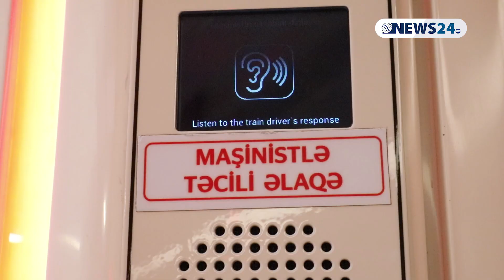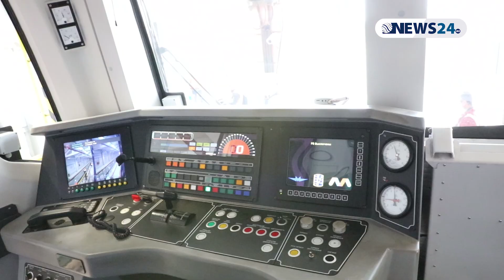Bakı metrosu koronavirusa qarşı mübarizəyə başladı